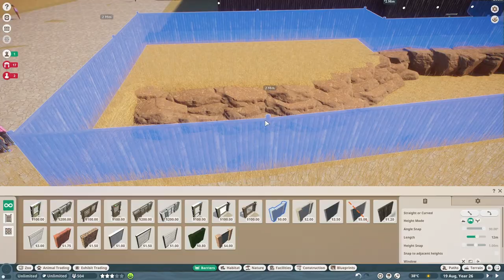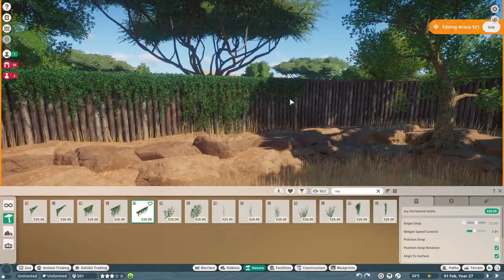Black Wildebeest Habitat! | Planet Zoo | Africa Zoo E29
Hello everyone, I am back again with a Planet Zoo video! Today we are doing our Black Wildebeest Habitat in Africa Zoo, Planet Zoo!

0:00 Intro
0:32 Speedbuild
12:39 Walkthrough